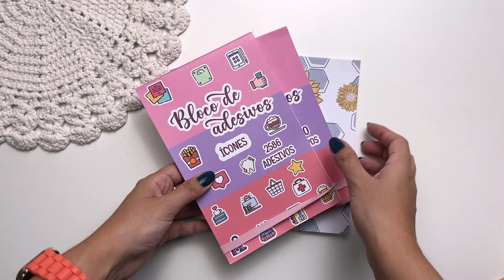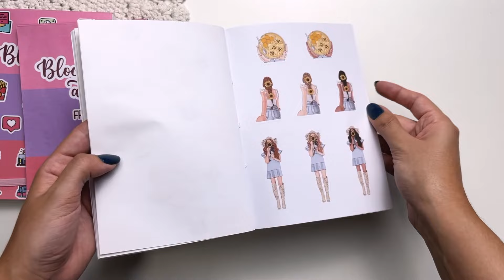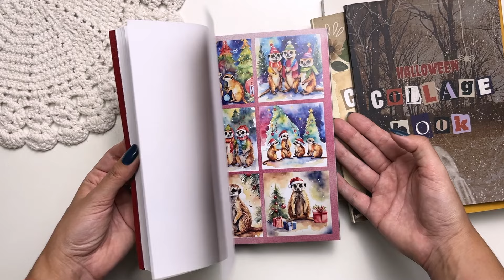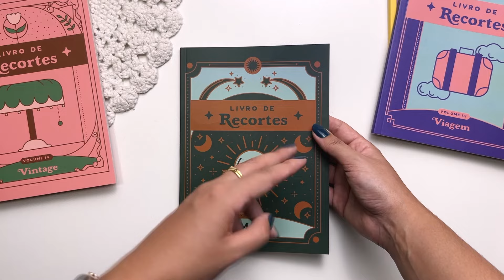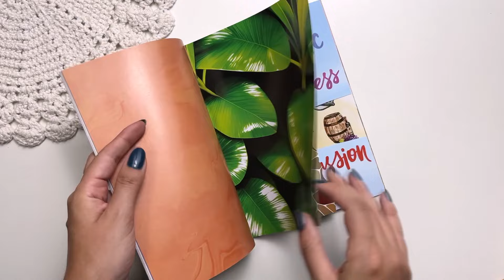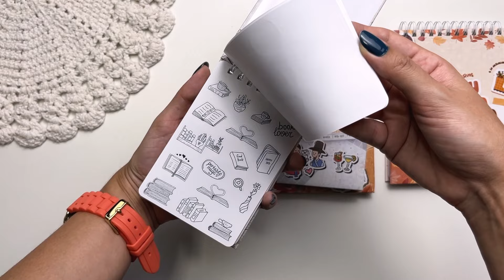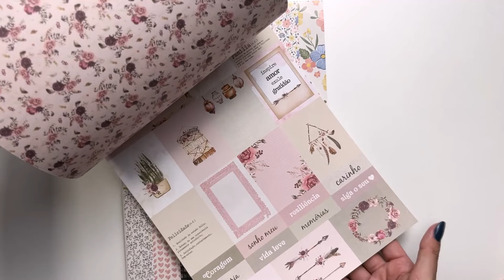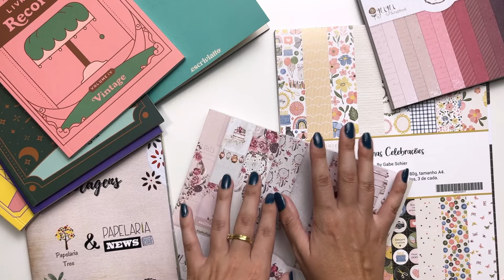Tour pelos meus Blocos de Adesivos e de Colagem - Parte 2 | Minha Coleção de Papelaria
Se você tem interesse em entrar no mundo das colagens os cadernos de colagem, blocos de adesivo e papéis de scrapbook são uma excelente opção pra começar. Eles são pensados para gerar inúmeras composições diferentes para que você possa explorar a sua criatividade,  sendo temáticos ou não. Dá pra usar no Bullet Journal, no planner, no diário, nos cadernos de leitura, art journals e muito mais! Eu amo esse tipo de produto e essa é a segunda parte da minha coleção pra vocês!

Capítulos:
0:00 Introdução
1:50 Papelaria Algodão Doce
4:39 Lilac
7:03 Femingos
8:58 Escriviatto
9:43 Papelaria Tree
11:38 Kimo Adesivos
14:13 Blocos de Scrapbook
16:45 Encerramento

Você também pode gostar:

Meus Favoritos Amazon